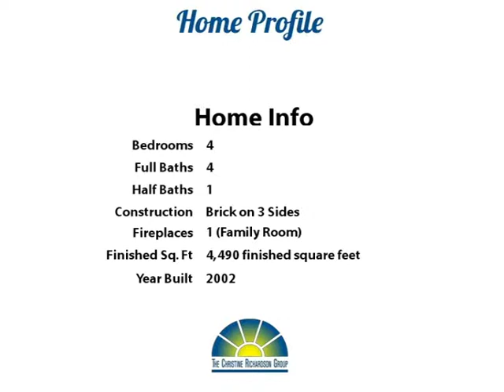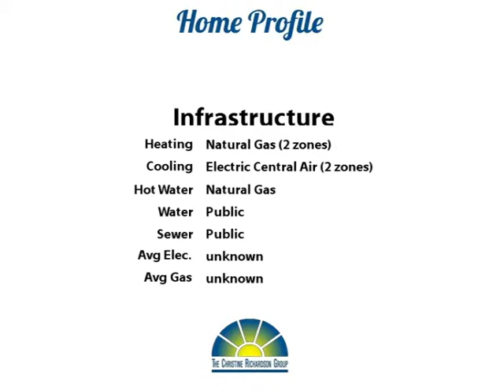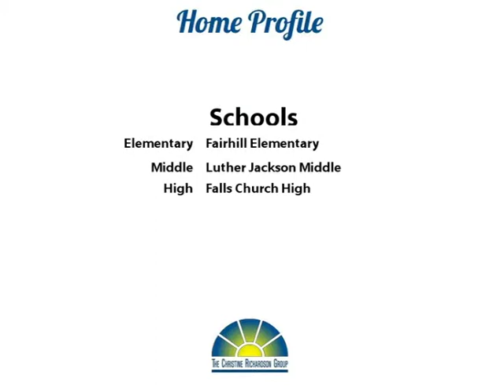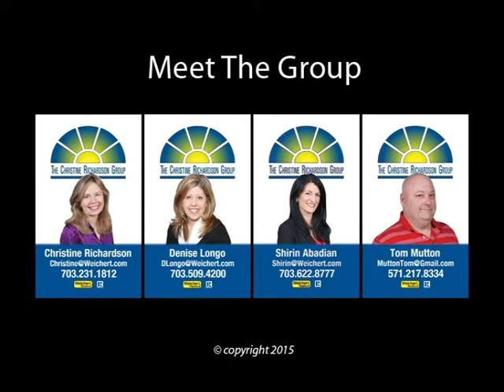One Hot Enchilada!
Yoo Hoo Youtubers!  Wow!  Prepare to fall in love with this fabulous brick home in convenient Merrifield!  It's deceptively large - there's about 4500 finished square feet here!  The main level has all hardwood floors with lots of sunny windows and beautiful molding!  You'll love the huge kitchen with granite and stainless!  The floorplan is open and airy!  There's even a sunroom off the back of the family room!  The rear yard has a privacy fence and terrific deck - ideal for summer barbecues!

Upstairs, you'll find 4 large bedrooms with lots of closet space plus 3 full baths!  The laundry room is conveniently located up there, too!  The fully finished basement has a huge recreation room and full bath plus a huge room that is ideal for a home theatre!  There's also an exercise or game room, and a future bar area!

The location is so close to shopping, restaurants, and major commuting routes.  It's just over a mile to walk to the Dunn Loring subway station!  Welcome Home! Thanks for browsing our listing and don't forget to tell your family and friends about it!